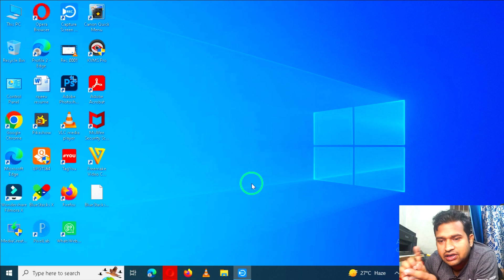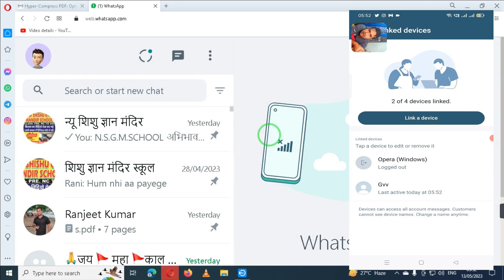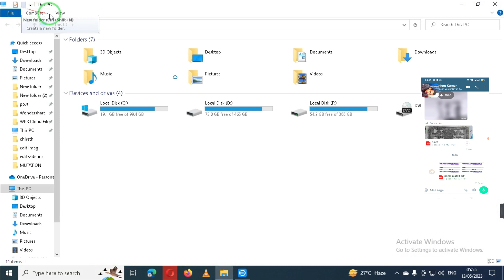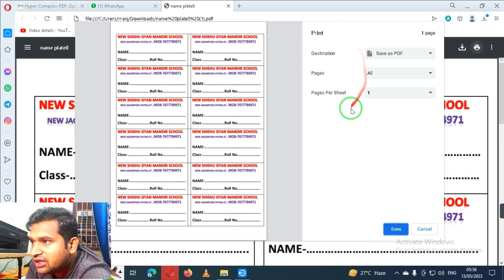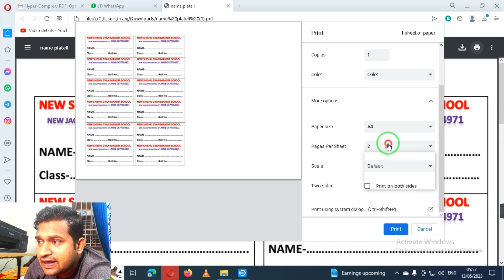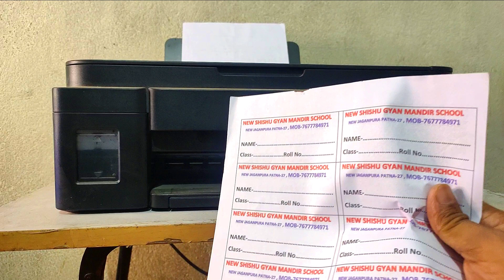Whatsapp computer se print kaise nikale | whatsapp se document kaise nikale | whatapp se computre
Amazon Buy Link - All Product

TELI-
TWIT-
HI
   Dosto mai hu DUGU aapka swagat karta huu apne channal TECH WALA pe , DOSTO  mere channal pe aapko YOUTUB TIPS , ONLINE EARNIG , UNBOBXING & REVIEW related video dekhane ko milega
RELATED SARCH